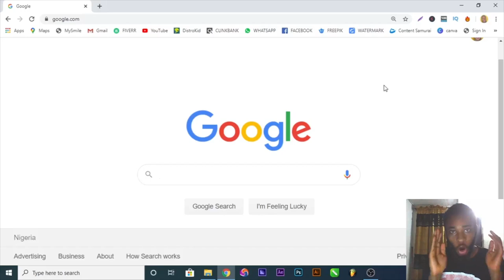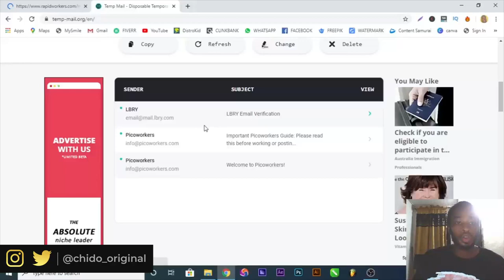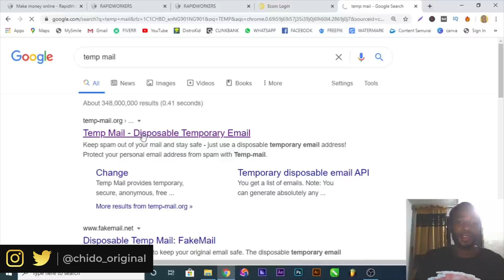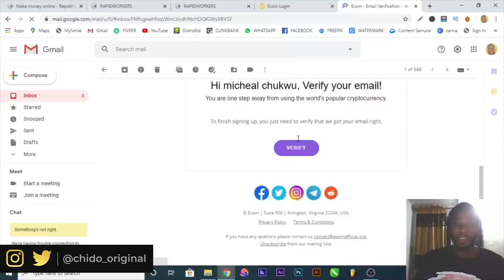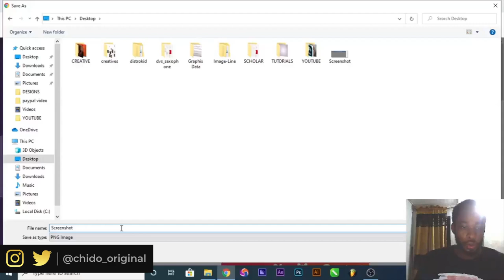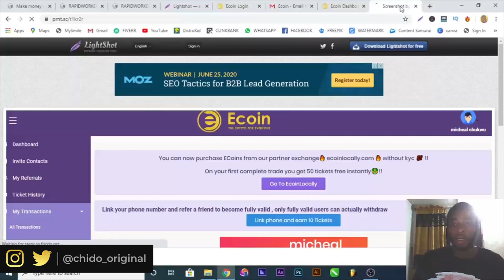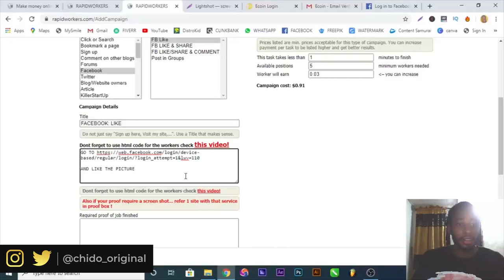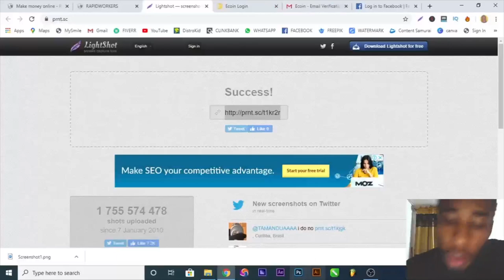How to EARN Money Online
In this video, I'm going to teach you How to Earn MONEY Online - Make $1,000 PER MONTH | All Passive INCOME (2021)

***CHAPTERS***
0:00 - Intro

🟢 My Number 1 RECOMMENDED Way of MAKING MONEY ONLINE: (First Register on Udemy then BUY my Course)

🟢 About CHIDO ORIGINAL:
I will teach you different ways to Earn Money Online. How to make money online in Nigeria, the United States, United Kingdom, Canada, India, South Africa, Ghana, Kenya, Australia, New Zealand, Bangladesh, and many other countries at the comfort of your own home.

So are you here to learn how to make money online? You have come to the right place. I upload content that will help you earn money online and start a profitable business.

In this channel, he will be sharing his life’s work to enable more people to bring their ideas to life and to actually make money online. From his masterclasses to his blueprints, formulas,, and action plans, you will be able to access the mind of the mastermind himself, thereby bringing yourself one step closer to realizing your ideas and businesses.

This channel is dedicated to solving all your financial problems and help you with good investment plans.